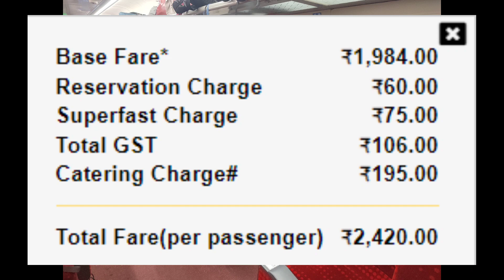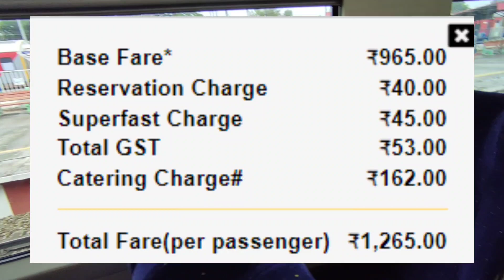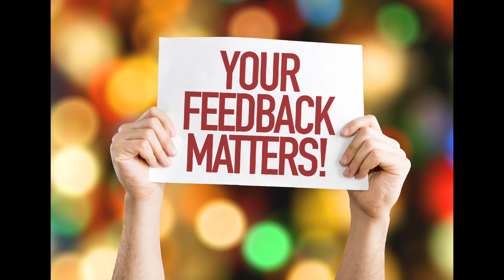वंदे भारत एक्सप्रेस | Train Information | 22895 Train | Howrah - Puri Vande Bharat Express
हावड़ा - पुरी वंदे भारत एक्सप्रेस भारत की 16वीं वंदे भारत एक्सप्रेस ट्रेन है, जो भारतीय राज्यों पश्चिम बंगाल और ओडिशा को जोड़ती है। यह पश्चिम बंगाल की दूसरी और ओडिशा की पहली सेमी-हाई स्पीड वंदे भारत एक्सप्रेस ट्रेन है।

यह ट्रेन भारतीय रेलवे द्वारा संचालित है, जो हावड़ा जंक्शन, खड़गपुर जंक्शन, बालासोर, भद्रक, जाजपुर क्योंझर रोड, कटक जंक्शन, भुवनेश्वर, खुर्दा रोड जंक्शन और पुरी को जोड़ती है।

 Howrah - Puri Vande Bharat Express is India's 16th Vande Bharat Express train, connecting the Indian states of West Bengal and Odisha. It is the West Bengal's second and Odisha's first semi-high speed Vande Bharat express train.

This train is operated by Indian Railways, connecting Howrah Jn, Kharagpur Jn, Balasore, Bhadrak, Jajpur Keonjhar Road, Cuttack Jn, Bhubaneswar, Khurda Road Jn and Puri.